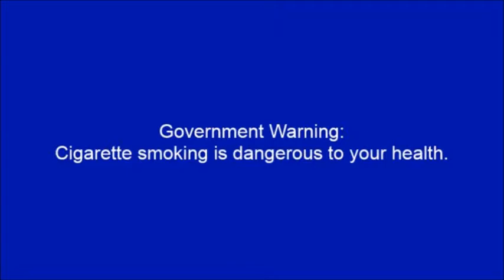Kent Milds TVC 1988